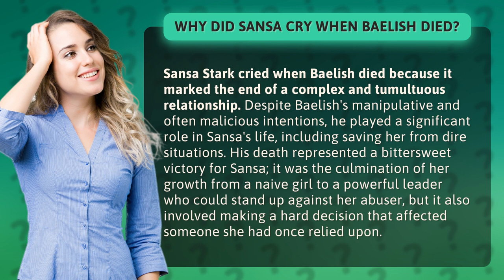Why did Sansa cry when Baelish died?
Sansa's Tears: Why She Cried When Littlefinger Died • Sansa's Tears • Discover the emotional significance behind Sansa Stark's tears when Littlefinger met his end. A complex relationship comes to a tumultuous close, marking Sansa's growth from victim to victor.